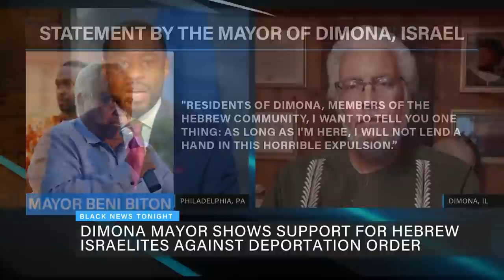Israel Orders Deportation of 51 Black Hebrew Israelites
In Israel, there is an ongoing push to deport African Hebrew Israelites.
The Times of Israel reported that the Interior ministry's Population and Immigration Authority has sent letters to 51 members of the Hebrew Israelites, ordering them to leave by Sept. 23.
Hebrew Israelites live predominantly in the southern city of Dimona. The mayor of the town Benny Biton is against the deportation tactics.
Sar Ahmedial Ben Yehuda, minister of information for the African Hebrew Israelites of Jerusalem, joins Marc Lamont Hill on “Black News Tonight” to discuss this issue.